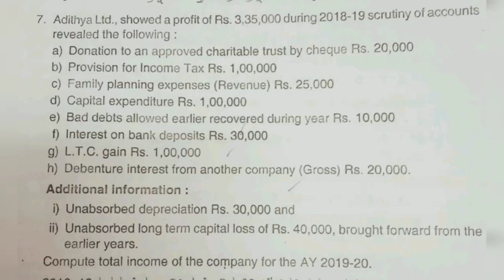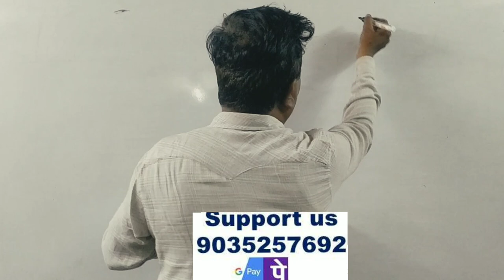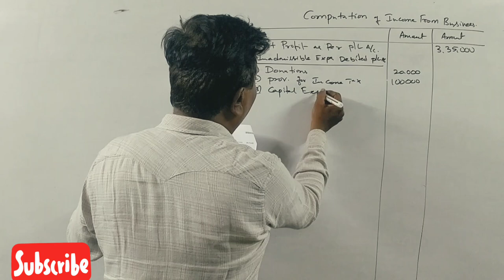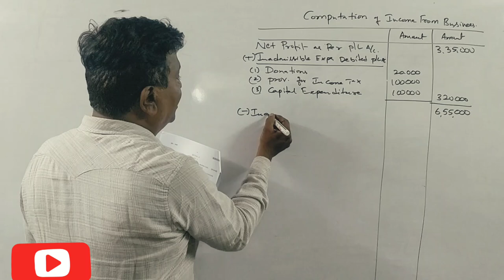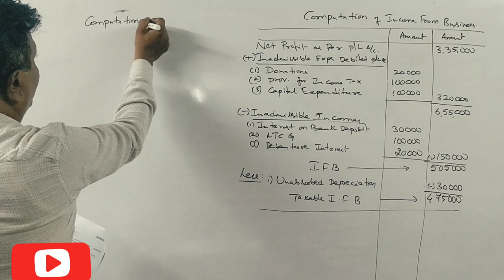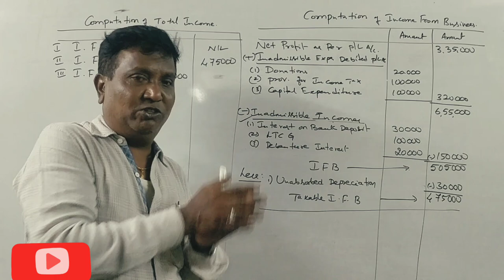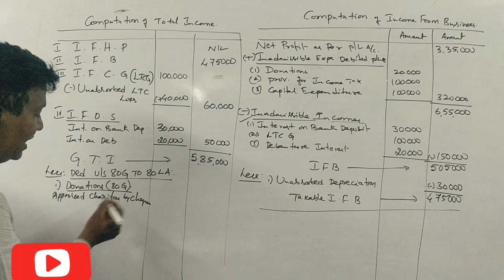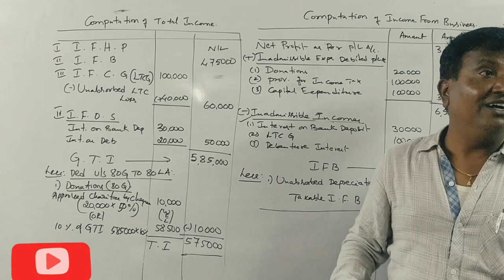Assessment of Companies in Kannada PART 9 - B.Com 2020 Question Paper for 14 Marks (By Srinath Sir)